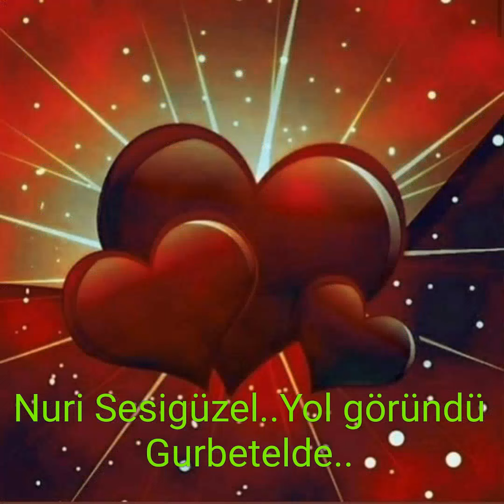Nuri Sesigüzel..Yol Göründü gurbetele..Anam Hakkını helal et..